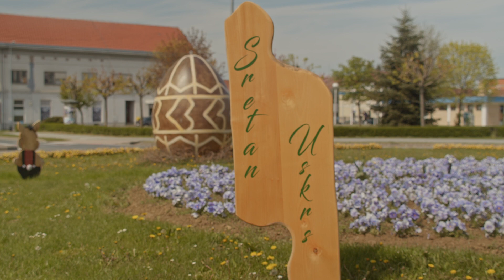Pisanicom do Uskrsa